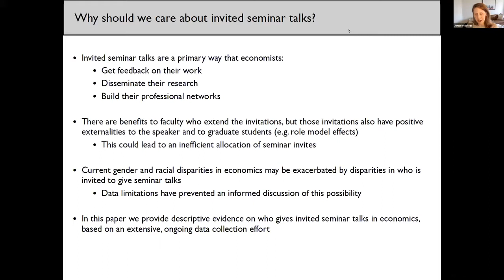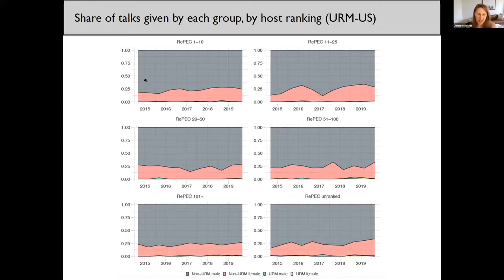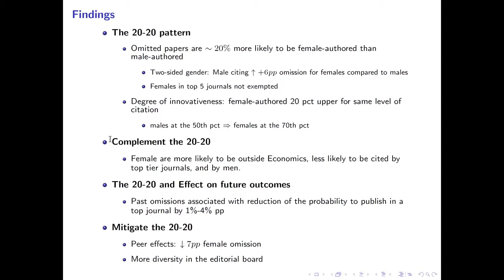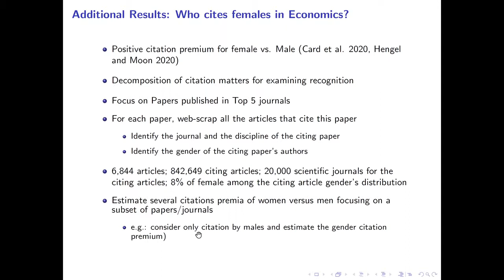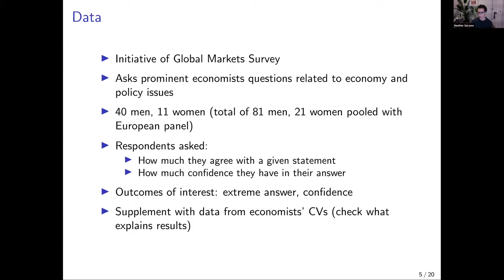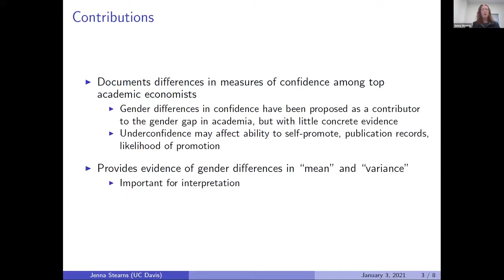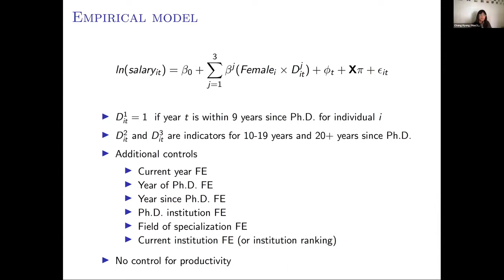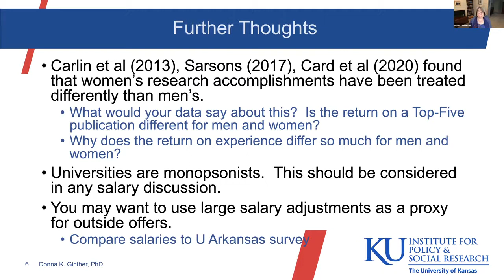Panel Gender Differences in the Economics# Profession